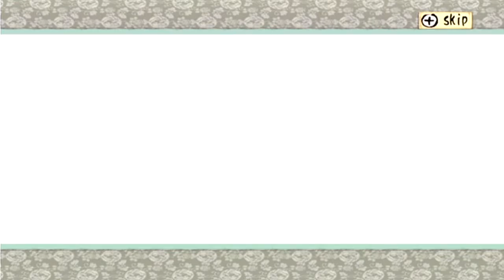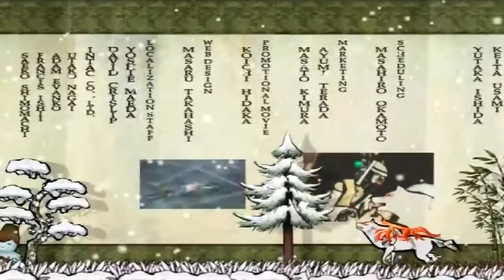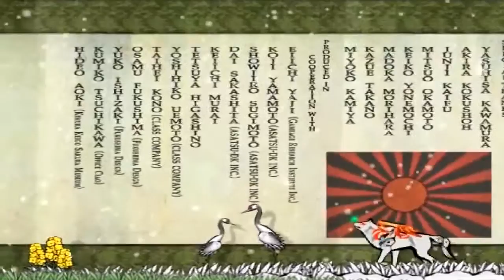Ōkami Walkthrough [Part 67: The Sun Rises ~Finale~]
A fearsome curse has been unleashed upon the land of Nippon. The world is in darkness and only a wolf and a wood sprite can restore the world to its former glory. Follow the tale of the great goddess Amatersau and Issun as they take on the dark forces that assail Nippon!

It's time for the Ōkami Walkthrough!